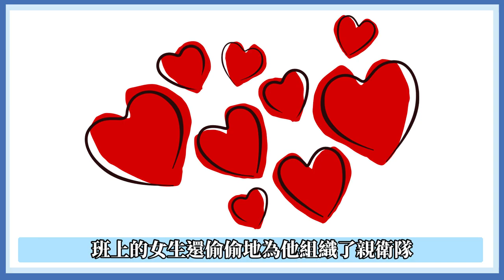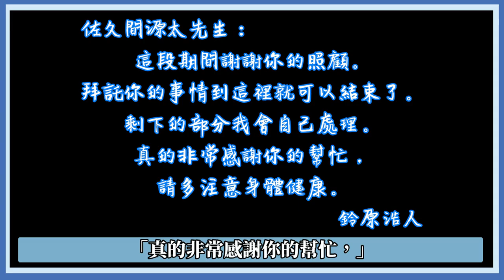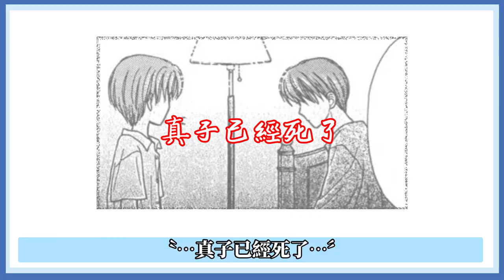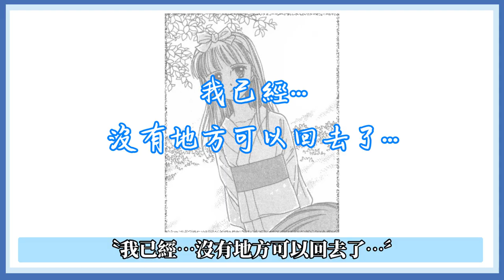【懷舊】為了尋找失蹤多年的哥哥而來到神秘的別墅...但卻遇上了幽靈... | 豬鼻子童年補完系列01 |《玩偶遊戲》劇中電影〈水之館〉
Hi 我是豬鼻子，感謝您發現了這個頻道❤️
00:00 前言
00:33 〈水之館〉
20:24 結語
這支影片要和大家分享的是
漫畫家小花美穂老師創作的《玩偶遊戲》中
由紗南和直澄所主演的電影〈水之館〉
希望大家會喜歡 謝謝 :)
詳細資訊：
★漫畫名稱：〈水之館〉
★作者：小花美穂
★刊載雜誌：《りぼん》1999年
This channel is only used to recommending comics and anime.
All the videos are not intending to against copyright law,
only to assisting commentary and recommendation.